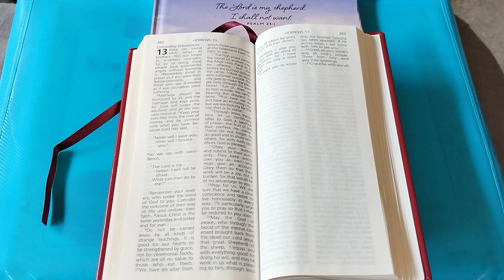Hebrews 13 1-25 Powerful Scripture Reading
Remember God said

"Never will I leave you; never will I forsake you."

"The Lord is my helper; I will not be afraid. What can man do to me?"